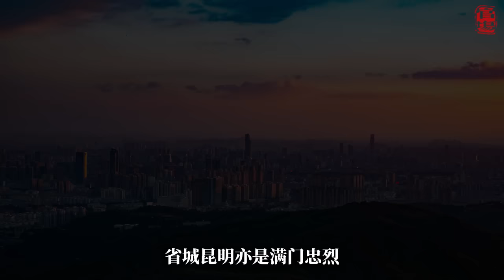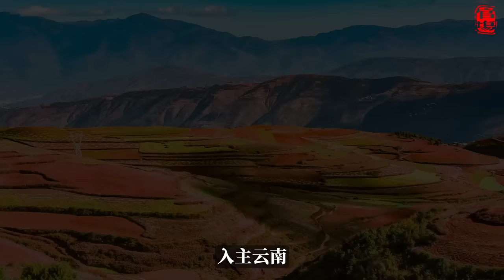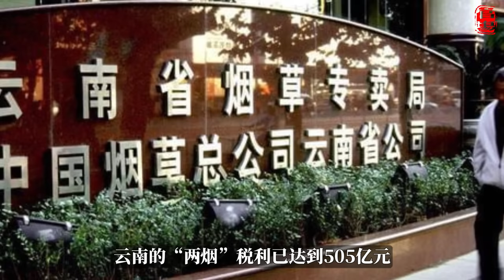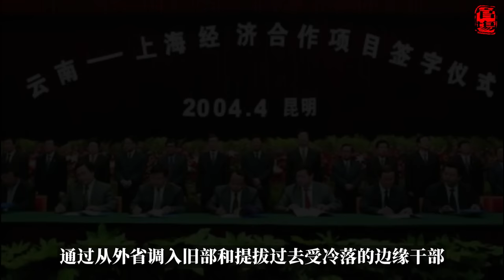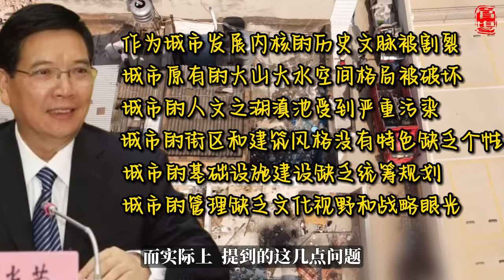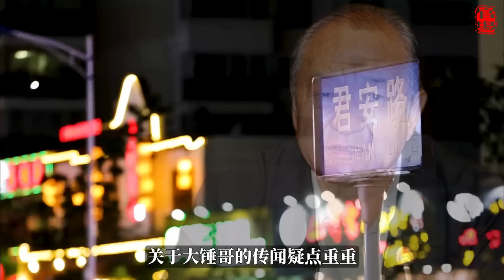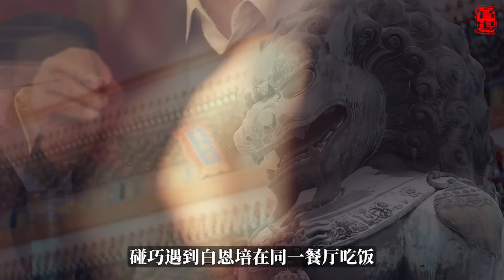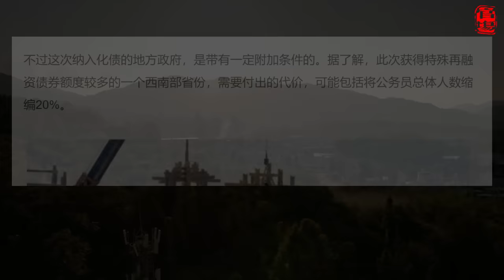富贵险中求 危险的昆明城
你是否听说过云南公务员薪水很高。
也许你不知道的是，云南的领导干部的实际收入更高……
风景优美气候气人，搞钱的好地方！

00:00 只想搞钱
01:12 祸乱之源
06:46 危险的昆明城
21:12 地下组织部长
26:08 重见曙光
28:23 广阔未来